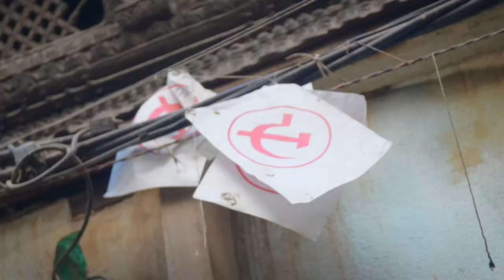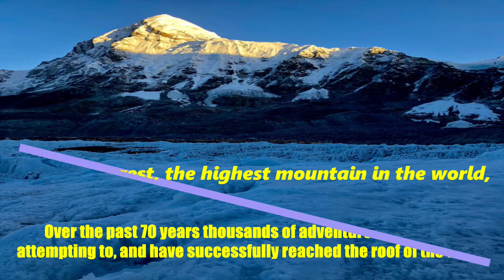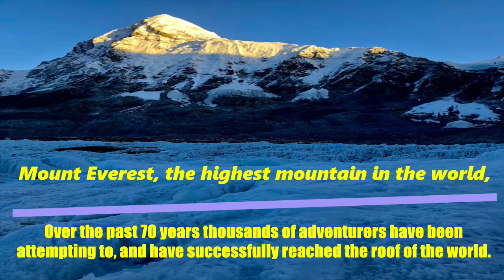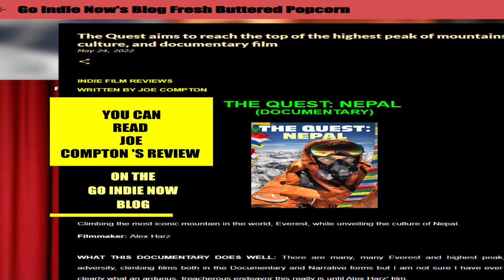Spotlight III Episode 10 The Quest: Nepal Documentary with filmmaker Alex Harz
Go Indie Now turns the Spotlight on filmmaker Alex Harz in Season 3, Episode 10 as we take a look at his journey making his documentary The Quest: Nepal.

A harrowing journey up one of the world's tallest mountains and a deep look at rich cultural epicenter that is the city of Nepal.  A trek that Alex made himself. We explore his journey and talk about how it changed him not just as a person but as a filmmaker. We also dive into how went about doing this technically and artistic knowing he was about to do the hardest thing ever in his life, climb to the highest peak in the world. We also explore a little bit of what's next and what this adventure might become in the future.

You can watch The Quest : Nepal right now

YOU CAN READ JOE COMPTON'S REVIEW of the movie on our blog - Fresh Buttered Popcorn